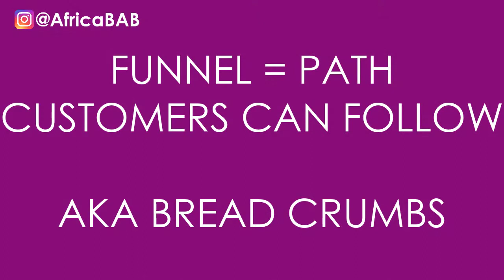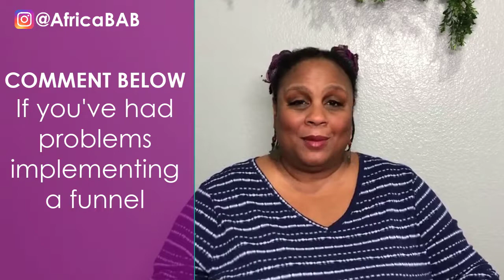How to Sell WITHOUT Being Salesy for Spiritual Women | Africa Archield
How to Sell WITHOUT Being Salesy for Spiritual Women // As a spiritpreneur, it can be difficult to sell your service or product because it’s uncomfortable.  You don’t want to be salesy or pushy.  You do your best to always come from a place of service.  In this video, you will learn three tips so you can be of service and live a laptop lifestyle.  It doesn’t matter if you are a life coach, healer, essential oil producer . . . no matter your spiritual business, these three tips will work for you.

Here are a few other videos you may want to check out . . .
Both will help in getting in the right headspace prior to selling.

FREE MASTERCLASS: Banish Business Overwhelm
In this masterclass, you will learn the . . .
➜ #1 reason your business feels exhausting.
➜ Three archetypes that are stealing your dream life and thriving business right from under your nose.
➜ Secret no one is talking about that allows you to absolutely stay in the flow.

UNLIMITED PRIVATE 1:1 COACHING: You're a spiritual woman following her calling and a business owner. You are a lightworker. You need the practical and the spiritual to align in your life in a profound and magnetic way. You know there is no separation between who you are and what you do. You are your business. And you want coaching that recognizes your unique and holistic way of being.

NO DRAMA
NO OVERWHELM
JUST YOU TRANSFORMING THE WORLD